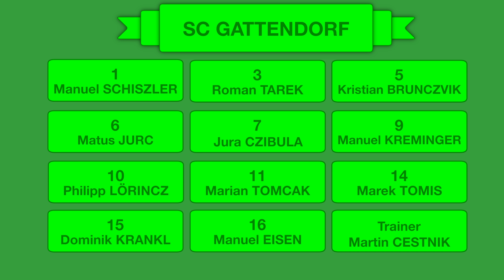ASV NEUDORF/PARNDORF - SC GATTENDORF 26.8.2016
1.Klasse Nord Burgenland - 3.Runde